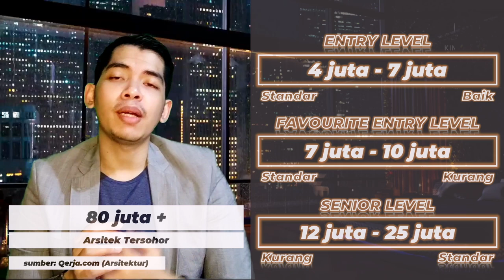Bedah Jurusan Arsitektur sampai GAJI! Review Jurusan Habis-Habisan Jamin Paham!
Jangan ragu buat klik dan gabung! Kita tunggu obrolan serunya ya di Good Discussion!

Halo, Apakah sekarang masih patut kuliah Jurusan Arsitektur?
Jadi video kali ini bakal bahas jurusan Arsitektur. Apa sih sebenernya jurusan Arsitektur dan bagaimana prospeknya.